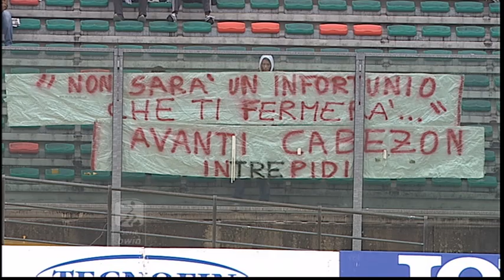Padova - Bari 1-1 highlights 11^ Giornata Serie Bwin 2012/13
PADOVA -- BARI 1-1
Reti: 7′ st Granoche, 10′ st Sciaudone

PADOVA: 22 Anania (34′ st 1 Silvestri), 23 Cionek, 5 Piccioni, 3 Franco, 2 Rispoli (17′ st 13 Legati), 19 Galli (17′ st 11 Cutolo), 16 Viviani, 14 Zè Eduardo, 33 Renzetti, 9 Granoche, 10 Farias. A Disposizione: 29 Feltscher, 15 Nwankwo, 20 De Vitis, 18 Raimondi, 11 Cutolo. All. Pea

BARI: 1 Lamanna, 23 Ceppitelli, 3 Dos Santos, 14 Polenta, 20 Ristovski, 8 Sciaudone, 4 Romizi, 10 Bellomo (43′ st 29 Filkor), 25 Defendi (18′ st 2 Sabelli), 18 Caputo (38′ st 11 Albadoro), 27 Iunco. A Disposizione: 12 Pena, 5 Borghese, 7 Galano, 26 Altobello. All. Torrente
ARBITRO: Gavillucci di Latina.